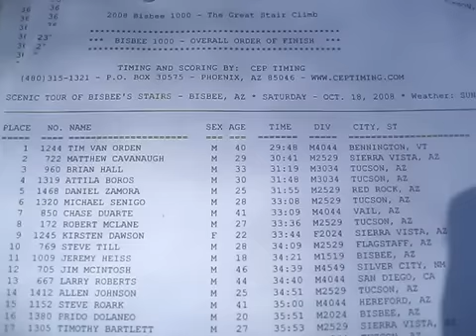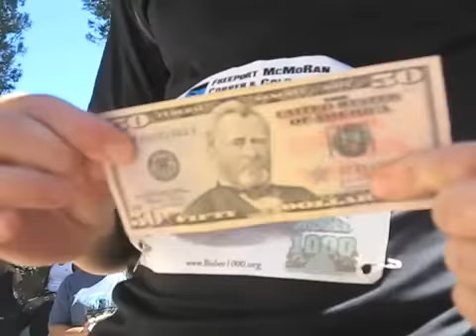Bisbee 1000 - The Race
In this episode of the Running Raw Project: Part II of the Bisbee 1000 Race in Bisbee, AZ. In this video Tim competes in this unique stair climb race as well as the Ice Man Challenge.